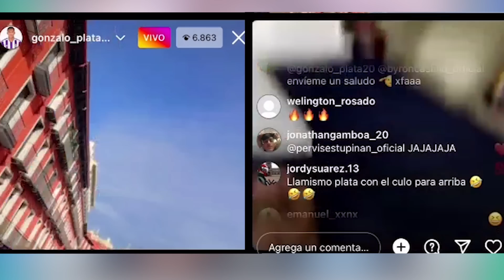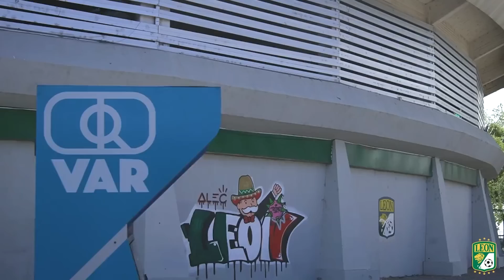MEGA BOMBAZO DEL AÑO! BARCELONA GANA LA ETAPA Y TRAERÁ AL MEJOR GOLEADOR GESTÓ MARTÍNEZ CONTRA BSC